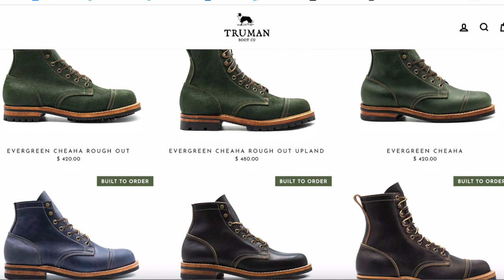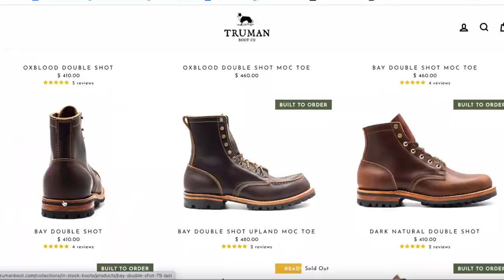Review of Truman Boots in Seidel Natural Limerick on the 79 Last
My first pair of Truman Boots, in their 79 last and Seidel’s Natural Limerick leather was a revelation. My first purchase of boots beyond the mid-range woke me up to the tough boots from the Pacific North West!

Chapters
00:00 Introduction
00:34 Boot Style
03:06 What to wear with them
03:54 Truman Boots
05:43 Construction
14:46 Sizing and Comfort
16:44 Value
18:38 Summary

I am a Management Consultant in real life but in my Bootlosophy channel, I make videos about boots and all things boot-related. This channel posts reviews of boots, unboxing of new boots, and follow-up reviews, and in doing so, may explore the philosophy of the brands from time to time!

I have owned boots for decades, but to be honest I have owned them as functional pieces of footwear. It wasn't until early 2020 when COVID struck that I started online shopping for boots to an obsessive degree. I love the aesthetic of boots and I love finding out more about how they are made. I now own an insane number of boots, and one day I may sell some of them (just not right now).